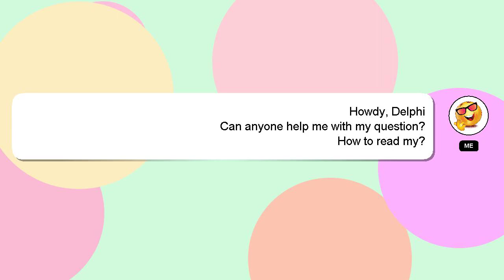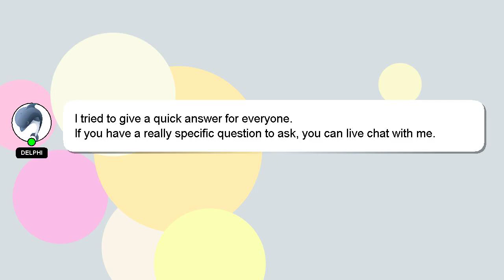How to read my?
Allow me to introduce myself briefly, Hello, I am Delphi. I am here to assist you in getting the answers you need. - How to read my?

I will 'heart' your answer as a sign of appreciation.

*2 What we are experimenting :*